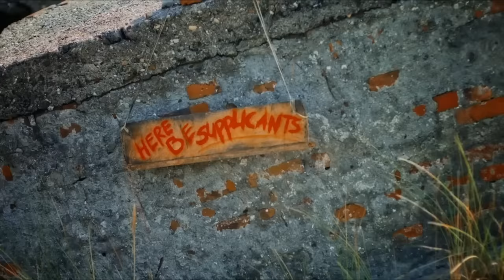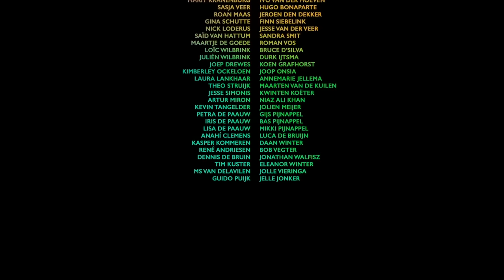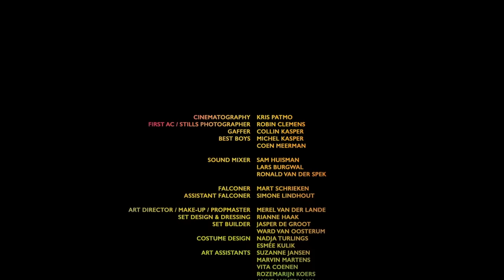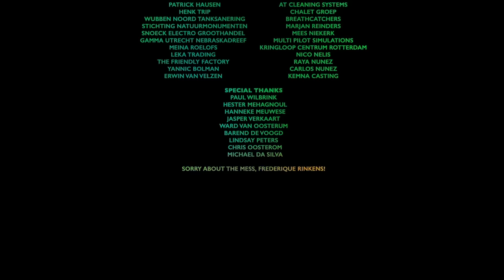Film Action Barat Adventure 2019 [Sub Indo] • Full Movie •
° Film Action Barat 2019 °
° Film Action Sci-fi °
° Film Molly Adventure °